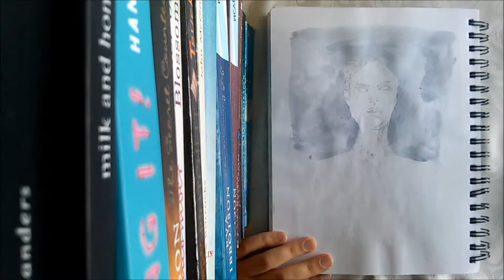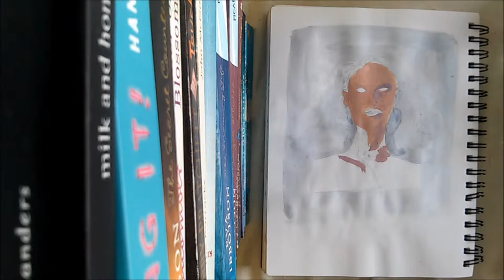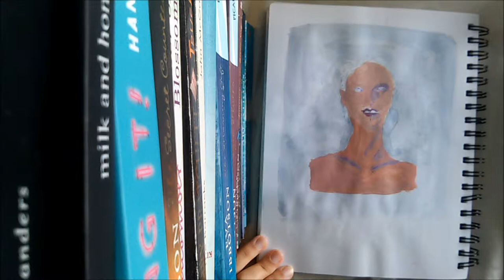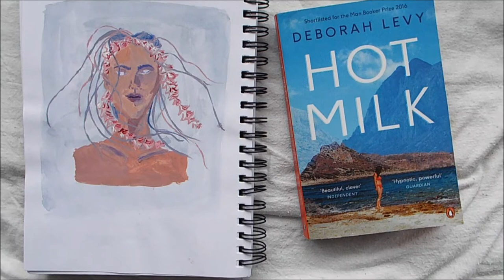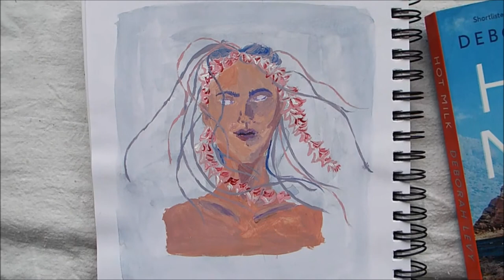INSPIRED BY // Hot milk // Acrylic Speed Paint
Hot Milk by Deborah Levy
Sorry for my stuffy voice; I've had a cold this week and I lost my voice for a bit, I hope you can't tell too much

Materials Used:
Canson Mixed Media XL sketchbook
Winsor and Newton Watercolours
Liquitex Professional Heavy Body Acrylic